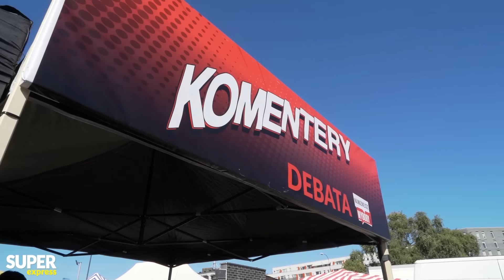"DO BERLINA!" Wyborcom PiS puszczają NERWY - Debata na Targowisku już w czwartek o 20:00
Już w ten czwartek 21.09 o 20:00 DEBATA KOMENTERY, bądźcie czujni będzie się działo !